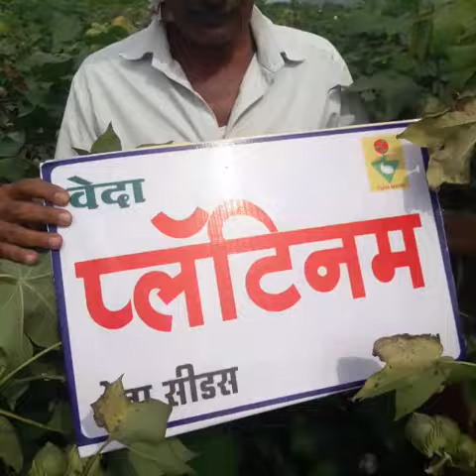वेदा सिड्स चे नवीन तंत्रज्ञानावर आधारित वाण वेदा प्लॅटिनम बी जी 2 एकदा अवश्य लावा एकरी 3 पाकेट 3×1